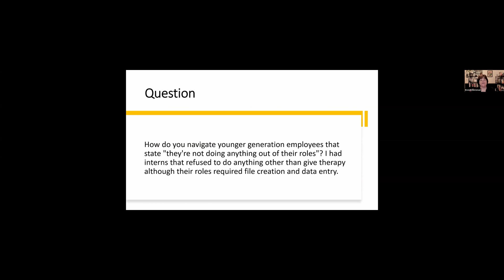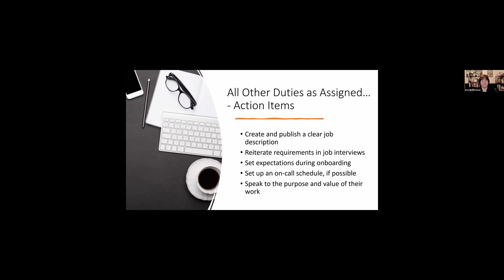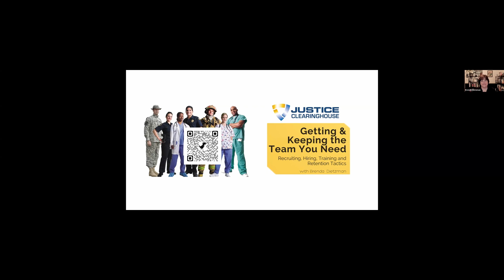Brenda Dietzman Ask Me Anything About Gen Z: Job Duties & Finale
Are you managing younger employees who refuse to perform tasks outside of their defined roles? In this final question, Brenda Dietzman shares strategies for navigating this common challenge, especially with Gen Z employees.

Brenda emphasizes the importance of transparency and communication from the start. Ensure job descriptions are clear and include all responsibilities. During interviews, reiterate expectations—such as being on call or working non-traditional hours. When possible, set an on-call schedule to allow for personal time, which can help manage expectations and reduce resistance.

Additionally, focus on communicating the purpose and value of each task. Helping employees understand the "why" behind their duties can motivate them to engage more fully, even with tasks they find less appealing.

At the end of the video, Brenda introduces her course, “Getting and Keeping the Team You Need,” which covers recruiting, hiring, training, and retention strategies. Packed with 300+ ideas, it explores generational differences and effective management techniques.

Need a certificate of attendance for CEUs? Want to learn more from industry thought leaders and experts? Become a Justice Clearinghouse member today

Chapters
00:04 The Question
00:24 Answering the Question: All Other Duties as Assigned
01:35 Getting & Keeping the Team  You Need